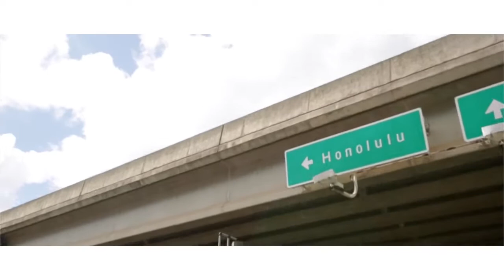ICKY THA DON - LACOSTE (Official Video)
Lacoste produced by Paris Beuller is one of the singles off Town Crazy 2
Filmed by: Will Gates for Open World Films
Nastyflow Records